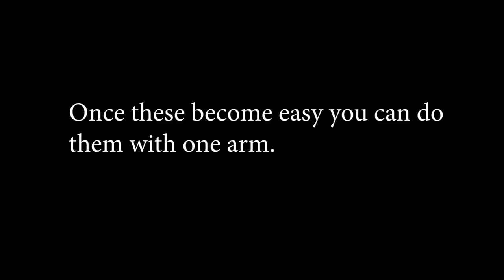My Antagonist Training Routine!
While I was suffering from a slight finger injury, I devised an Antagonist muscle routine to keep me in the gym. Today I am sharing it with you.